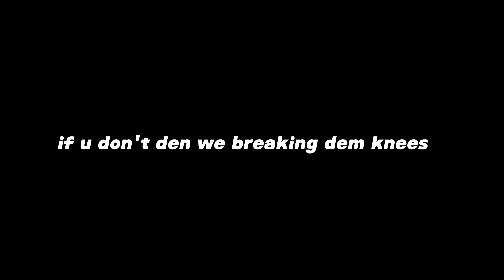BEHIND SCENES MUSIC VIDEO! | WE GOT KICKED OUT!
More music coming yall way, album about to drop soon.

Shoutout the real ones who are always there because we couldn’t have done it without y’all.

MUCH LOVE FOR REAL FAMILY.  WE ARE NOT DONE YET MORE VIDEOS ARE COMING DAILY🥇✅

What are y’all waiting for come get lit with us gang we are going CRAZYYY🔥‼️ Let me know what you think about the video, give away is coming soon put on your post notifications so you’ll know and don't miss out!🚨

Music;  UNTIXTLED - Topic
Producer; KID-DUFFY

Make sure you go check that out for me🔝‼️
1204🙌🏽🔒